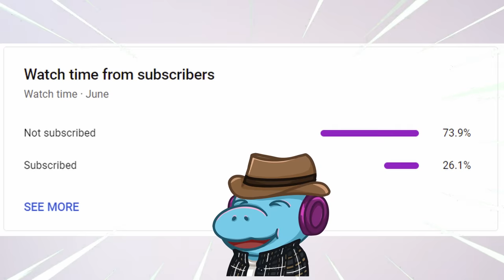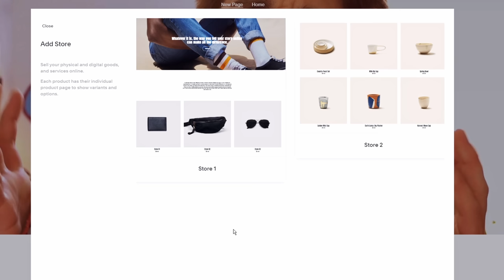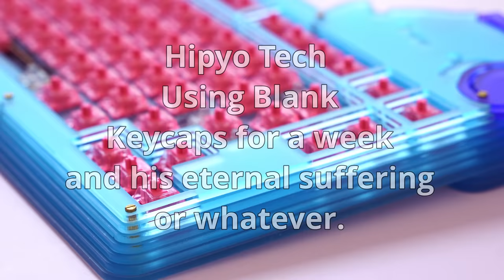I tried learning to type on a BLANK Keyboard...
⬇️In this video I build a bongo cat keyboard with Akko CS Rose Switches and POM keycaps!

0:00 Intro
0:16 Why I'm doing this
1:00 Alfred Skit
1:17 Square Space Ad
2:03 HIPYO BONGO
2:45 Taking it apart
3:15 Akko CS Rose Switches
3:40 Plate Problems
4:00 Assembly
4:51 Pom Jelly Keycaps
5:39 Daily Driving for a Week
6:25 Struggles
7:00 Fixing Myself
7:20 Final Verdict
7:54 Outro
8:28 Please Watch The Final Typing Test